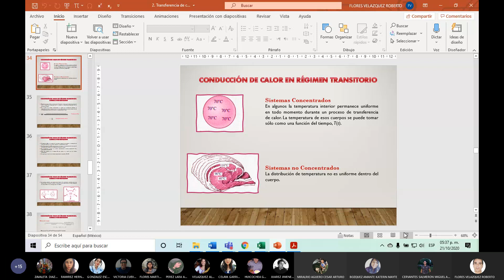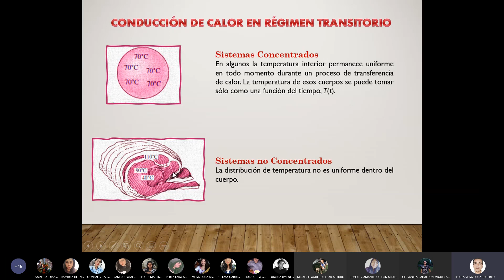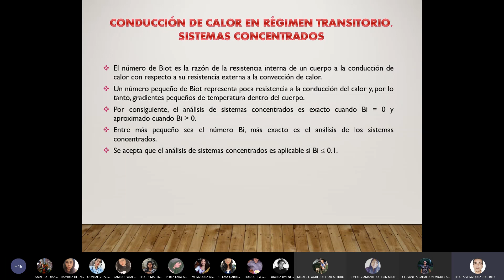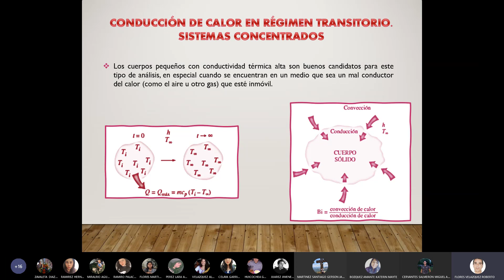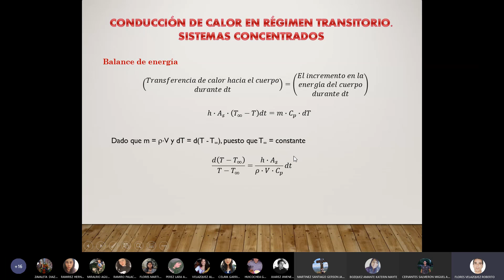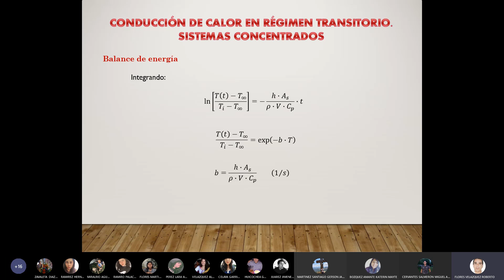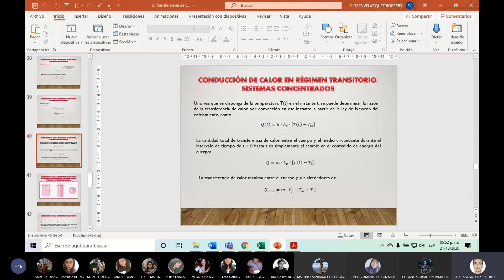Aspectos teóricos de la transferencia de energía en sistemas concentrados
Fenómenos de Transporte 2 (Semestre 6)
Agosto - Diciembre 2020